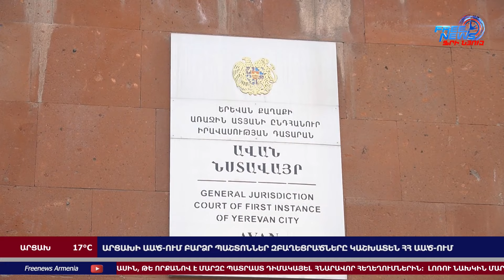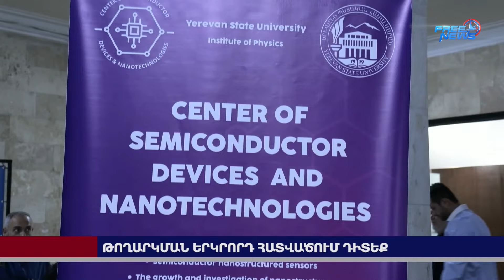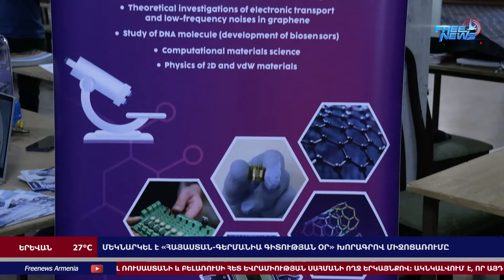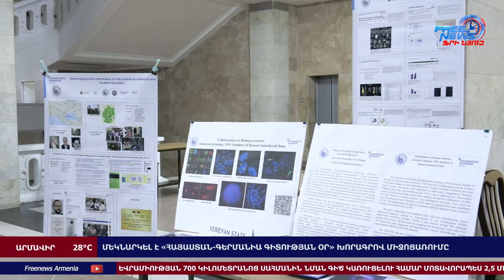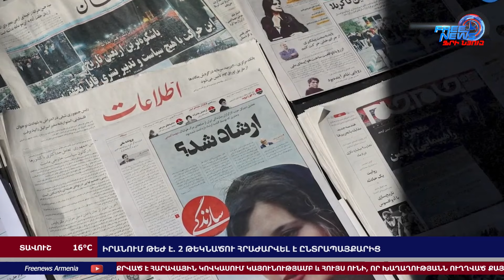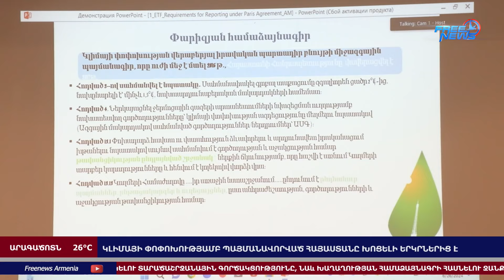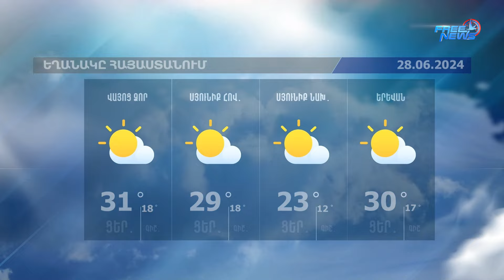Լռության օր՝ Իրանում․ ով է ֆավորիտը․ ընտրապայքարը մտնում է հիմնական փուլ․ Ազատ լուրեր․27.6․24/21․30/